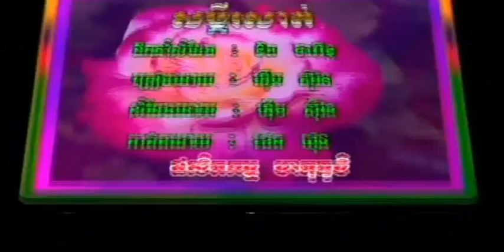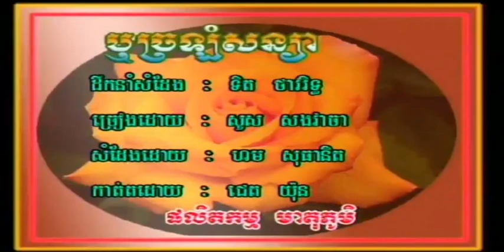សម្ដី​រសាត់ ច្រៀងដោយ ហុឹមសុីវន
សម្ដី​រសាត់ ច្រៀងដោយ ហុឹមសុីវន MIETOPHOUM VOL12